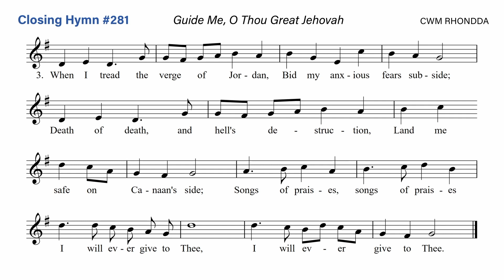2024 02 25 12 Closing Hym